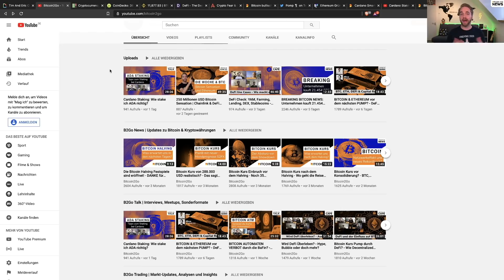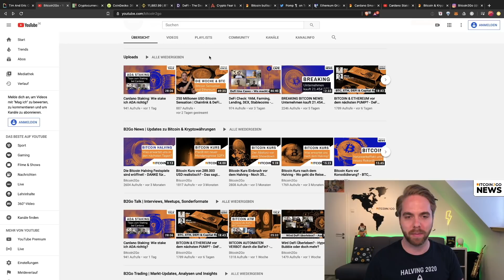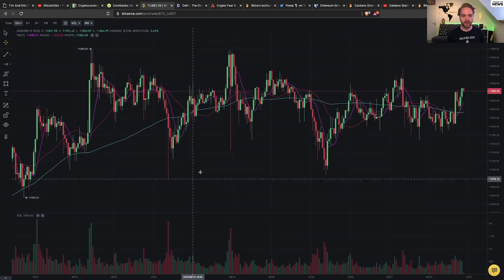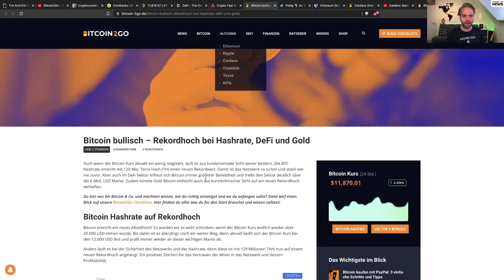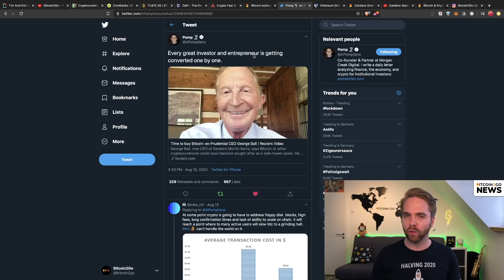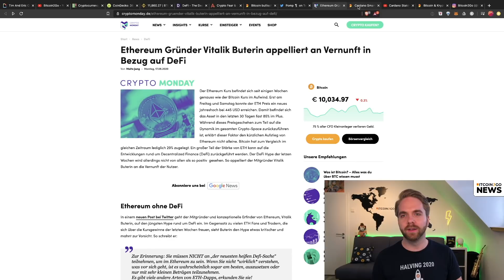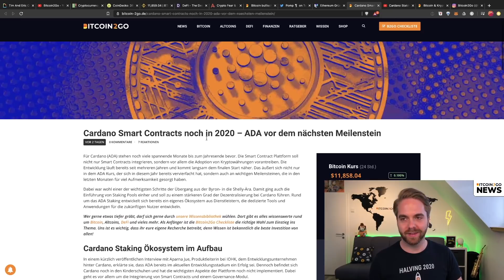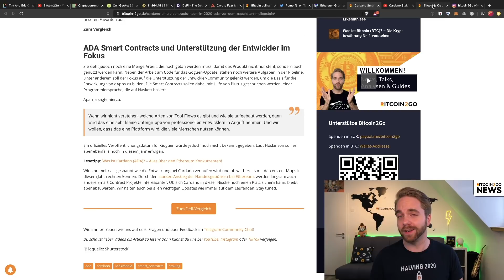BITCOIN BULLISCH: Top Investoren setzen auf digitales Gold & neue Rekordstände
Die Woche startet mit einigen bullischen News für Bitcoin. Neben einem weiteren TOP Investor setzen immer mehr Leute auf das digitale Gold. Fundamental sieht es ebenfalls super aus. DeFi erreicht neuen Rekord und profitiert dabei von BTC, aber ACHTUNG!

Inhalt
00:00 : Marktupdate & Top Coins
05:43 : Bitcoin Bullisch - Rekorde und das digitale Gold
09:03 : Ethereum Gründer warnt vor DeFi
10:19 : Cardano Smart Contracts schon 2020?

₿ Spenden | 🛒 Merch | 📱Apps
► BTC: bc1qavxr79s8v9s8puy7fx020zr2ap4fs4k3mycmae

📙 Buchtipps: Bildet euch zu Bitcoin!
► The Bitcoin Standard (🇩🇪Deutsch🇩🇪)
► 21 Lessons (🇩🇪Deutsch🇩🇪)
► Mastering Bitcoin